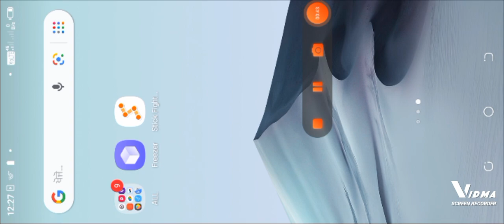May 17, 2022